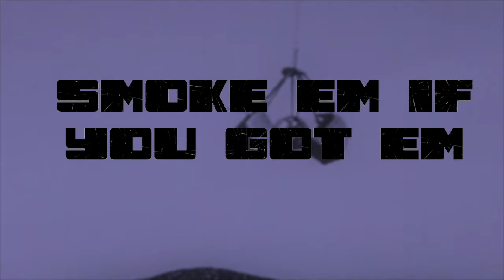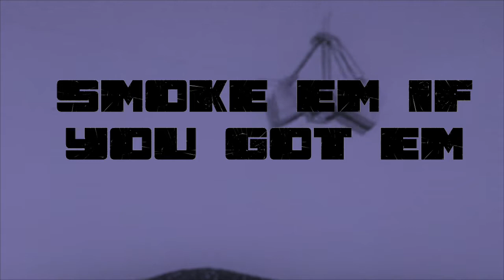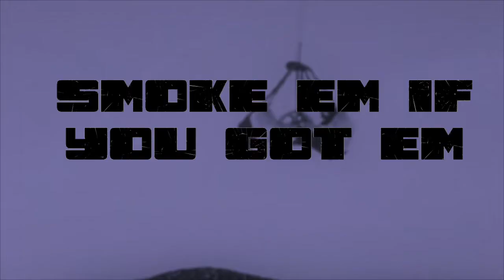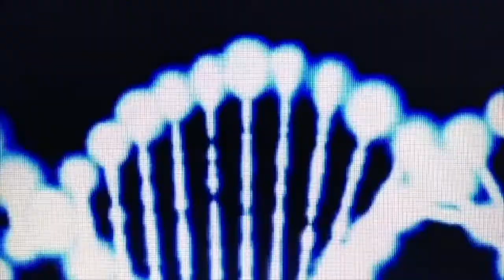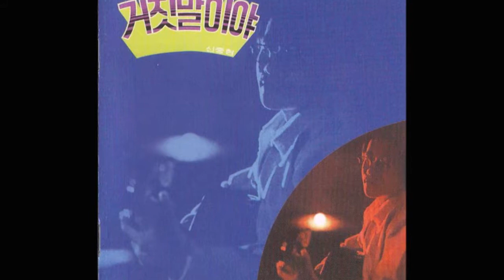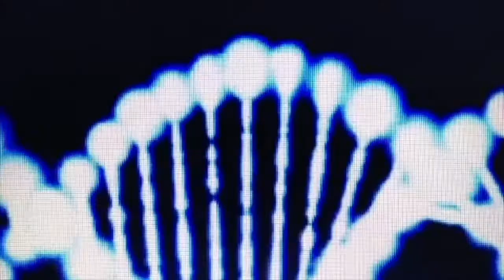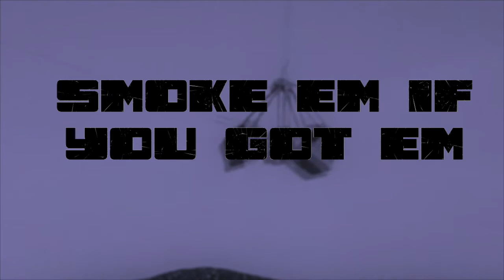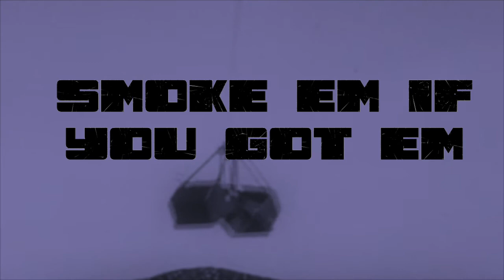Korean Prog? : Shin Jung Hyun and the men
FULL SHOW

Shin Jung-hyeon; is a South Korean rock guitarist and singer-songwriter often referred to as Korea's "Godfather of Rock." A pioneer of Korean rock music, Shin is known for forming South Korea's first rock band, Add4, in 1962 and for being at the forefront of the country's psychedelic rock scene of the 1960s and 1970s.

THE NOISEONPORT NETWORK
Music veterans, discussing the obscure, limited and hard-to-find albums in modern history. Join Us.